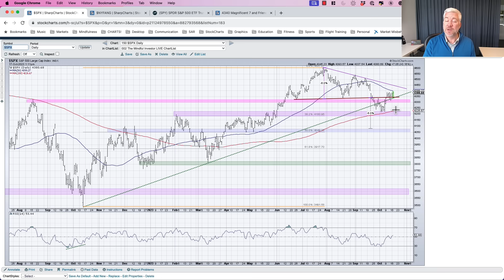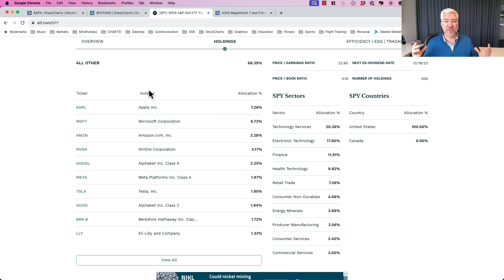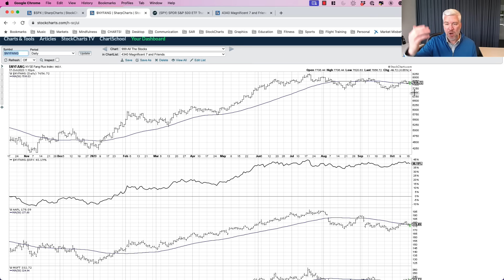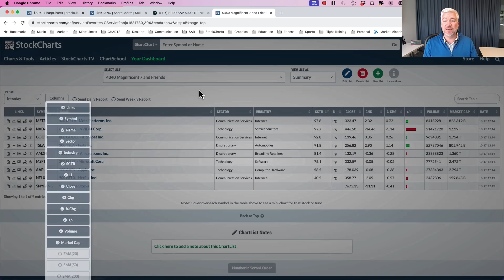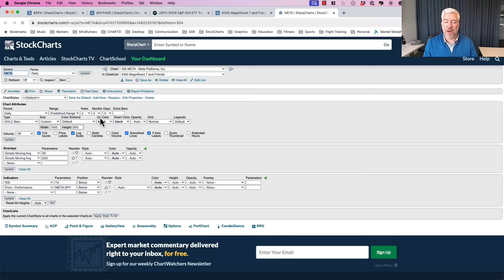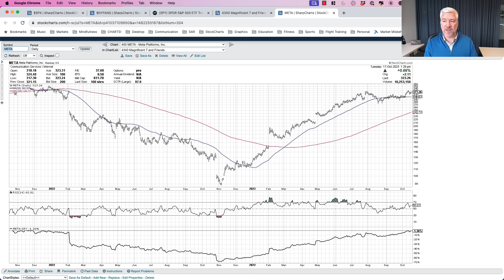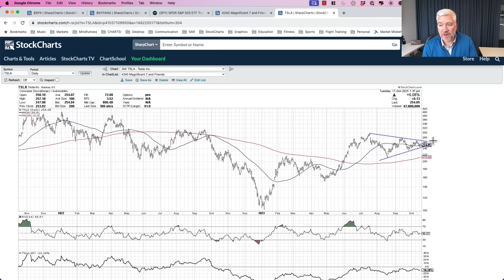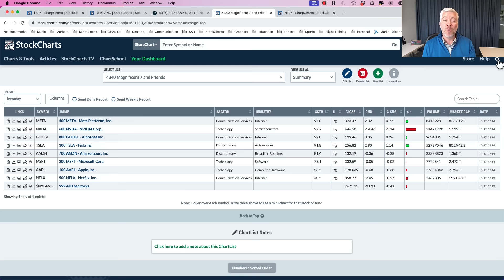How Would You Rank The Magnificent Seven Stocks?? | The Final Bar (10.18.23)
Welcome to a special edition of The Final Bar with your host David Keller, CMT! In this episode, he's diving into mega-cap stocks, the giants of the stock market. David will simplify the complex world of charts to give you a clear understanding of what's happening with these major names.

00:00 - Intro
02:00 - S&P 500 $SPX
03:59 - NYSE Fang Plus Index $NYFANG
10:31 - Magnificent 7 Rankings
14:05 - Alphabet GOOGL
16:59 - Meta Platforms META
19:06 - Nvidia NVDA
22:08 - Tesla TSLA
24:25 - Amazon AMZN
25:50 - Microsoft MSFT
26:50 - Apple AAPL
27:35 - Netflix NFLX